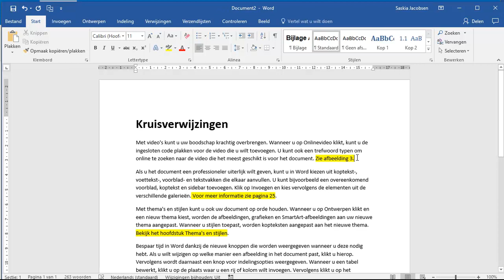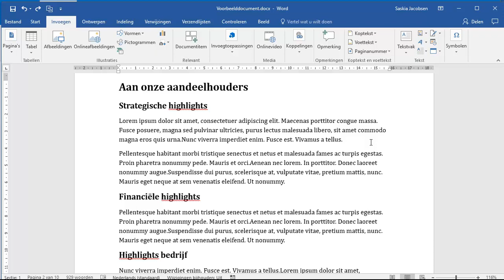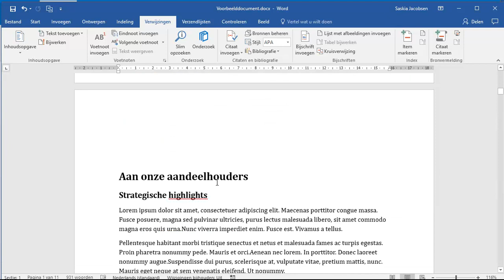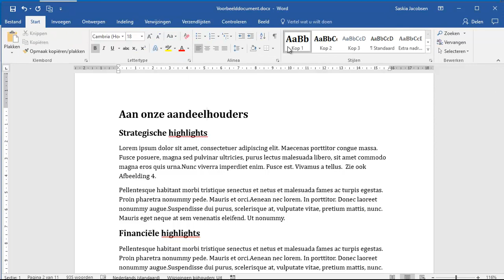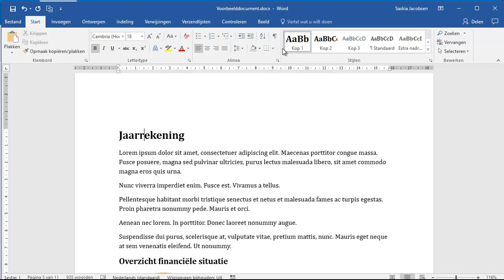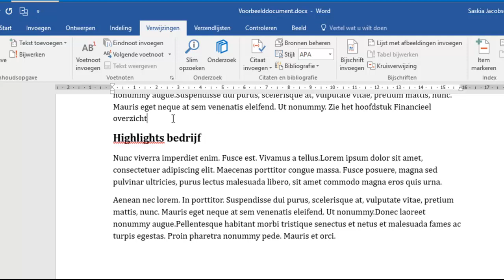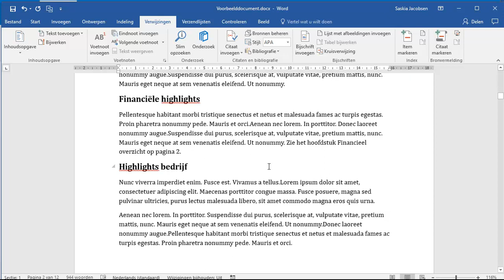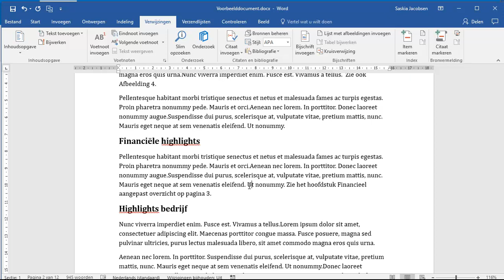Verwijzingen maken in Word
Het komt vooral in grotere documenten voor dat er verwijzingen voorkomen als "zie afbeelding 5" of "voor meer informatie kijk op pagina 25". In Word maak je deze verwijzingen met zogenaamde "kruisverwijzingen" (Engels: Cross References). In deze tip leer je hoe je dit doet.